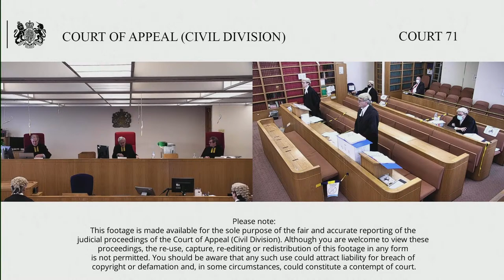Ralph –v- Ralph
The Claimant (C) appeals against the order of Morris J dated 14/12/20 dismissing his appeal against the order of HHJ Monty QC dated 6/1/20.

The parties are father and son. The C is son of the Defendant (D). The claim was concerned with the beneficial ownership of a residential property.

The property was purchased in the parties' joint names in Oct 2000. The TR1 was completed by the solicitors acting for the parties and an X was inserted by the words: "the transferees are to hold the property on trust for themselves as tenants in common in equal shares".

The appeal concerns the test for rectification of a Land Registry TR1 Form  following the decision in FSHC Group Holdings Ltd v GLAS Trust Corp Ltd [2020] Ch 365 in a case where the trial judge found that (a) the parties had not intended the joint beneficial ownership created by the TR1 but(b) did not find that the parties had ever discussed/communicated their respective intentions with/to each other as regards such ownership, and (c) found that the D's intentions had in fact been for an express trust in different terms from that which was created by the Court's order.